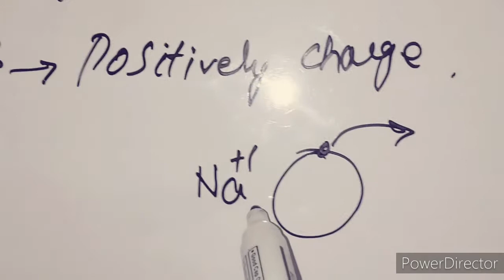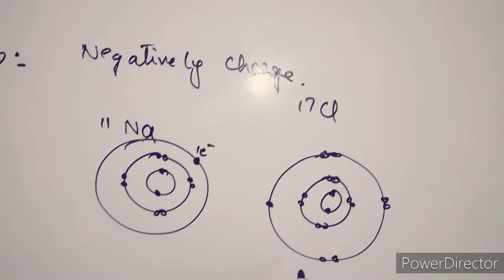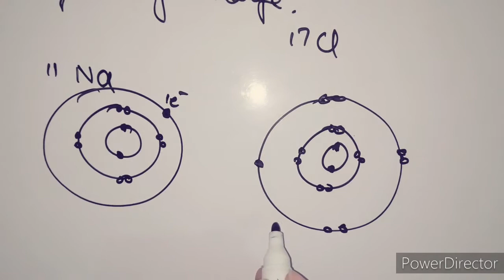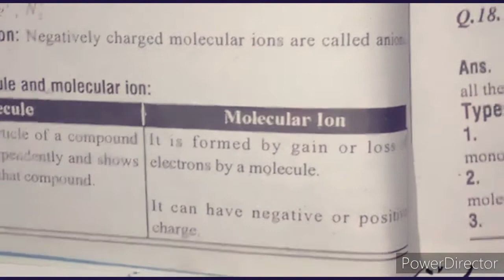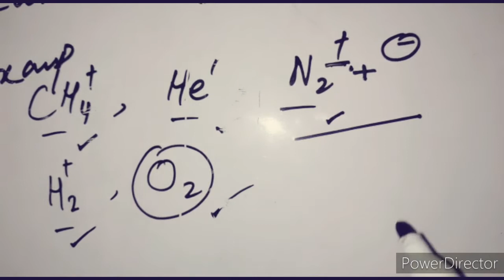Molecular Ions. 9th chemistry lectr#20.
Molecular Ion.